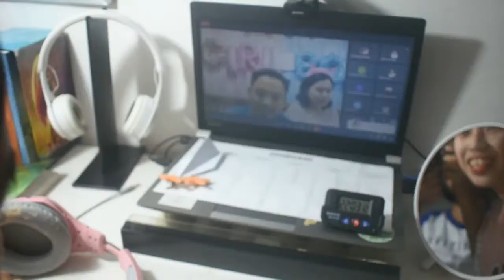Virtual Gender Reveal (November 30, 2021)